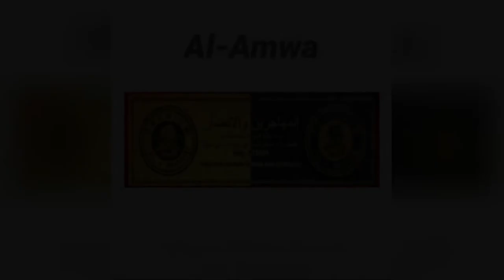Seandainya yang tidak diberbolehkan- Ustadz Abdullah Syaroni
Kajian Singkat Ilmiah

Seandainya yang tidak diberbolehkan

Ustadz Abdullah Syaroni Hafidzahullah Ta'ala

Lokasi :
Masjid AMWA, Depok

Jazaakumullahu Khayran
Tauhid Channel - 2021

Dalam Video ini berisi :
Seandainya yang tidak diberbolehkan, "Ucapan "seandainya", yg tidak boleh dan boleh", APAKAH DIPERBOLEHKAN KITA MENGATAKAN SEANDAINYA KITA TIDAK MELAKUKAN DOSA ITU,